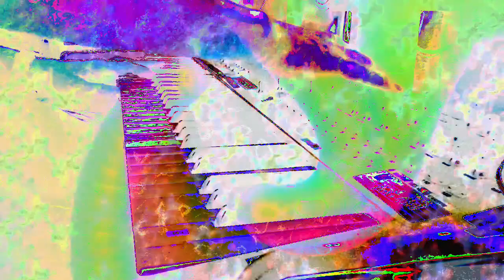Forms of sound made real from beyond all voids of nothingness - Structure without structure manifest